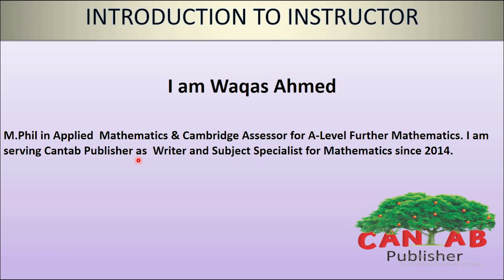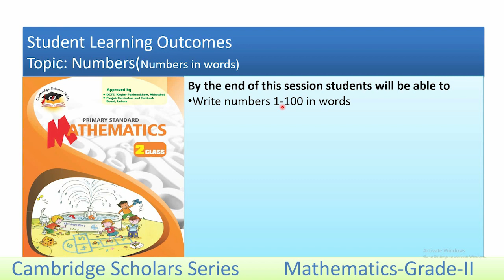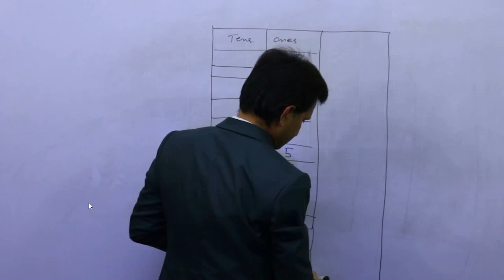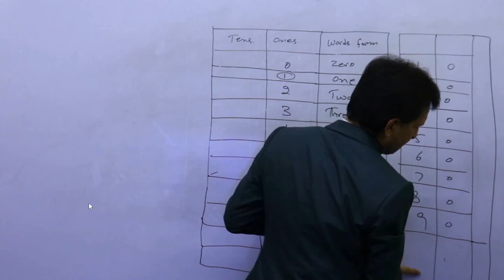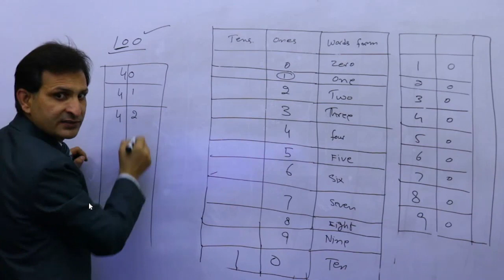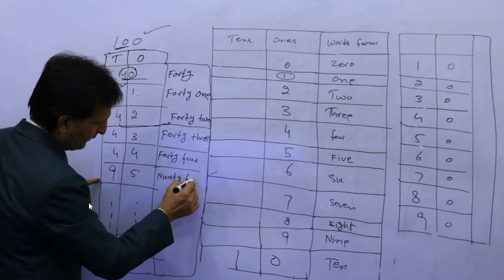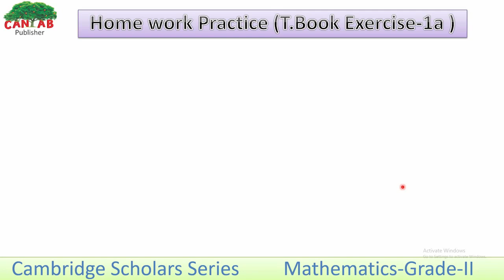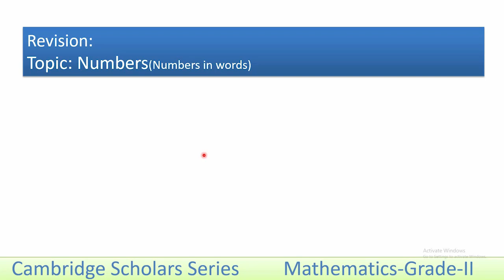Mathematics class 2 Chapter 1 Lecture 2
How to learn Mathematics 2 Chapter 1 Lecture 2
Mathematics 2
Teachers Trainer, Editor, Author(PCTB, KPKTB,AJKTB,FG & Cantab Publisher), & Cambridge Assessor for A-Level Further Mathematics.